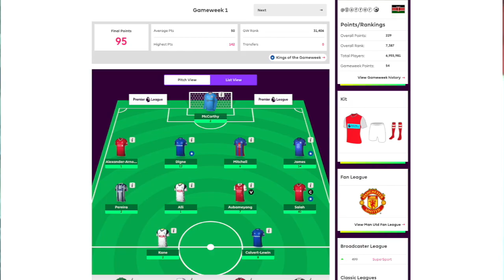Fantasy Minutes: September FPL Champion Rinu Douglas Pro Tips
Douglas Rinu is top of the September Fantasy Minutes League with an astounding 229 points from three Gameweeks. Here he shares his watchlist for the following month and his pro tips.